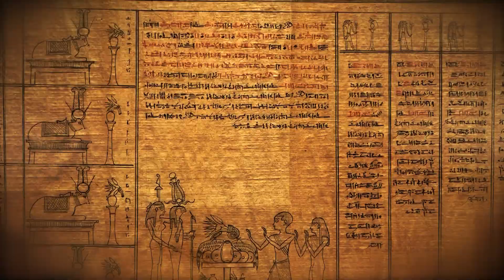Archaeologists Reveal Secret Mysterious Box Next to Pyramids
Egypt, a land renowned for its historical treasures, continues to fascinate with its rich archeological findings. From the recent discoveries in Luxor and Saqqara to the enigmatic pyramids, this video delves deep into the heart of Egypt's ancient mysteries. We explore the significance of the 3,500-year-old box found in Luxor, the legacy of Pharaoh Thutmose II, and the perplexing giant sarcophagi in the Serapeum of Saqqara. Join us as we journey through time, unraveling the tales and enigmas of ancient Egypt.